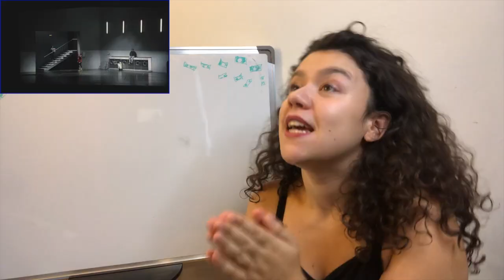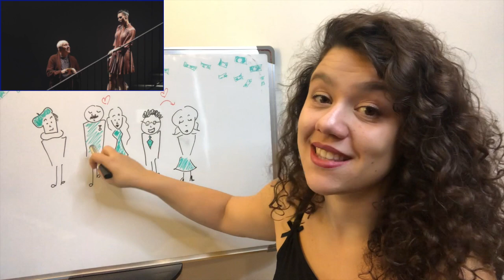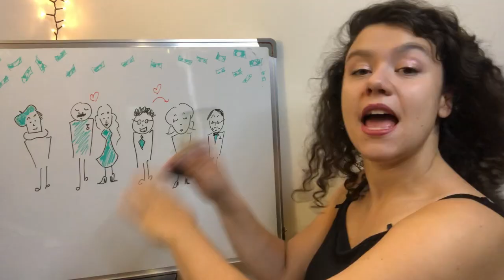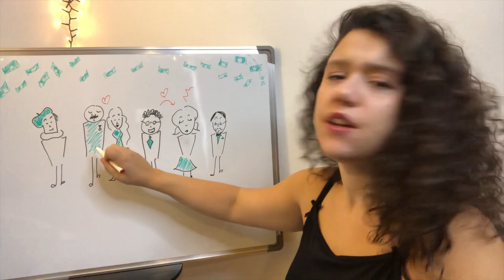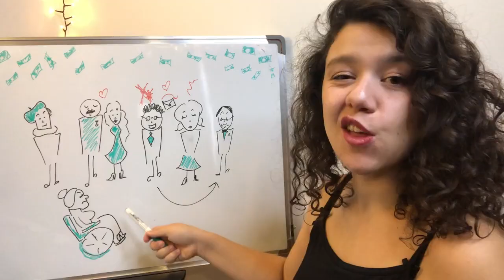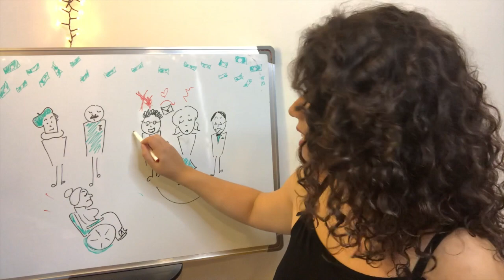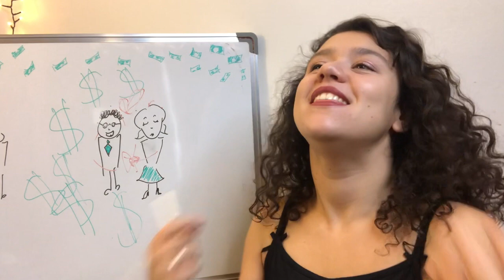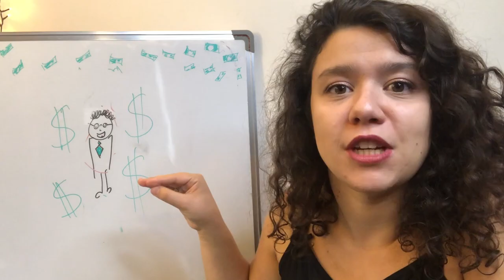LONG STORY SHORT - Prokofiev/The Gambler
🇬🇧 Are you ready for a 'Russiany creepy' story? This is a good one... 😉

🇫🇷T'es prêt.e pour une histoire russe flippante ? En voici une bonne... 😉

This video is a collaboration with @OperaVision, a great platform on which you can watch full length operas for FREE! 💸

It's a bilingual page with bilingual content! YAY 🎉